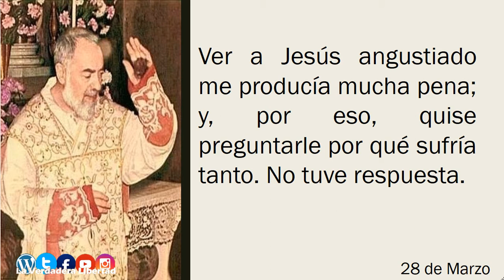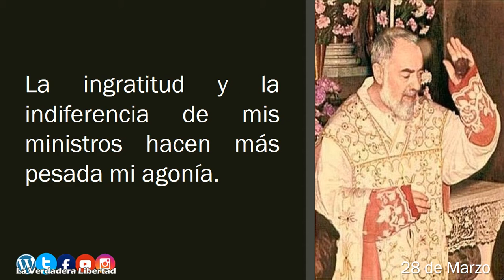De las Cartas del Padre Pío (28 de Marzo) Reflexión para cada día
Del libro:
"365 días con el Padre Pio"
Gianluigi Pasquale